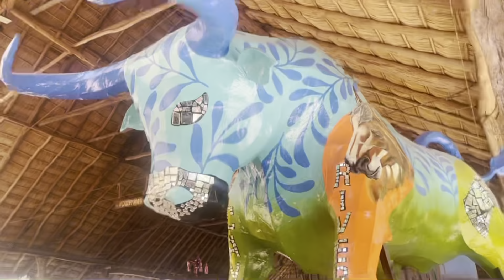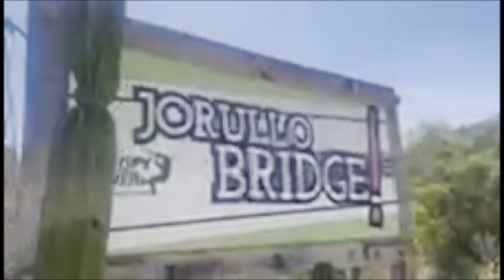Angel y solin y sus mujeres #3 puerto Vallarta mexico